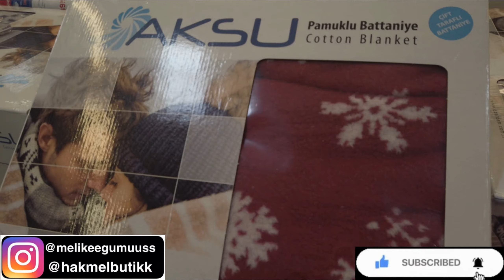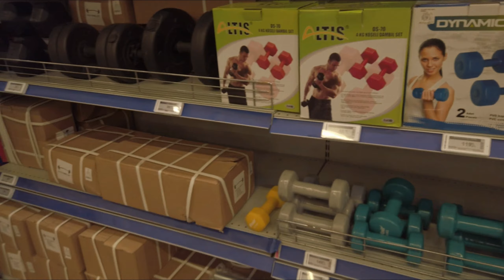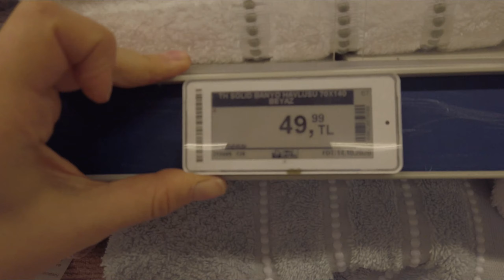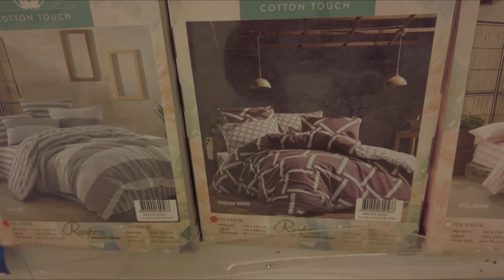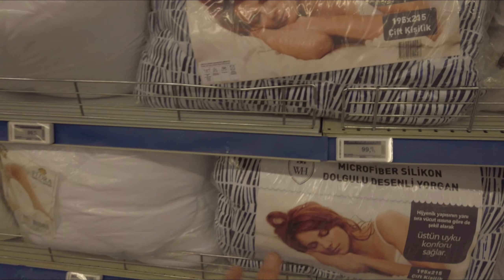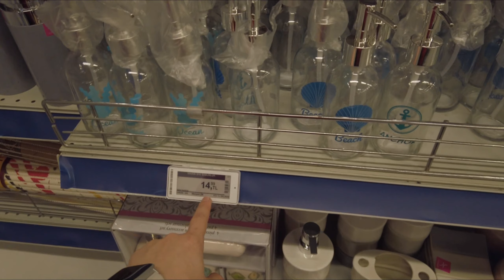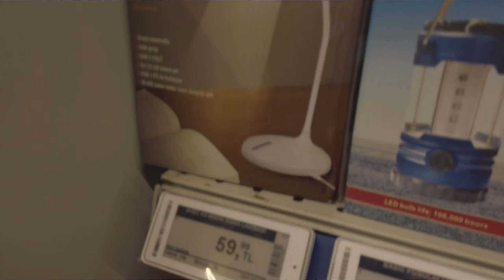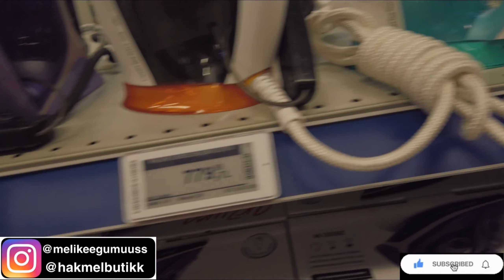DEV METRO MARKET TURU PART #1🛒BÜYÜK ÇEYİZ TURU✅FİYATLARI💸ÇEYİZ ALIŞVERİŞİ🛍ÇOK UYGUN FİYATLI!(MI?)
Kanalıma hoşgeldinizz 🥰 hayatımdan kesitlerle sizlerleyim🥰Umarım sizde beğenirsiniz🌸Sonuna kadar keyifle izlemeniz dileğiylee😍❤️ Diğer videolarım için